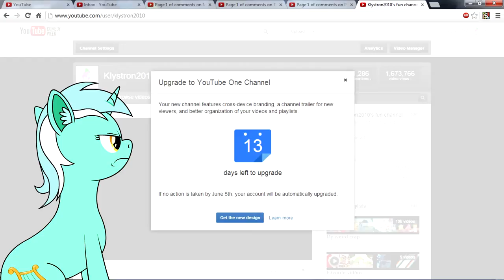upgrade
Here's what I think of your COMPULSORY and NEVER-ENDING upgrades, Youtube.

MLP:FIM is the property of Hasbro.